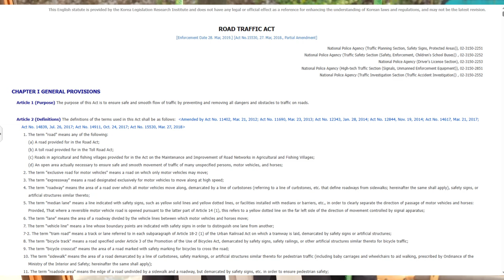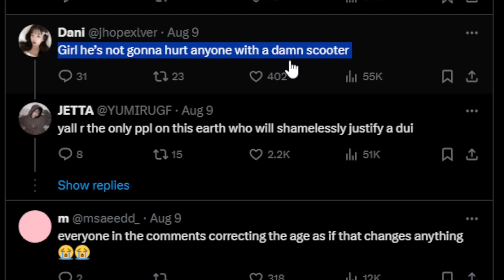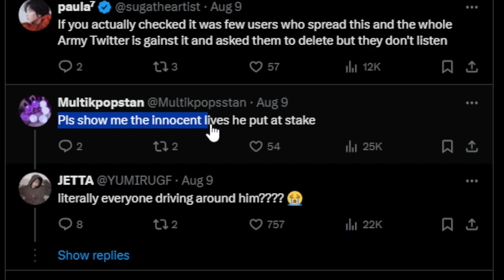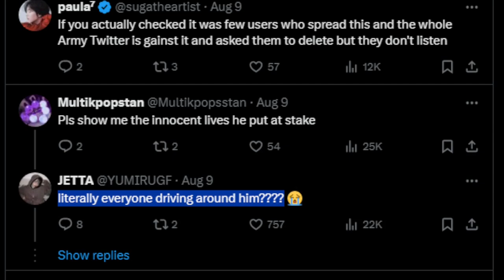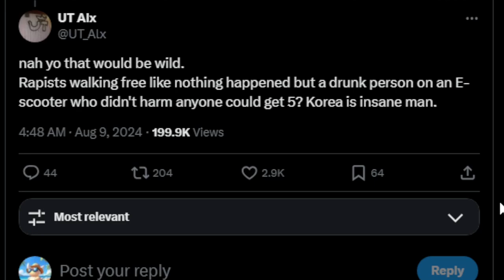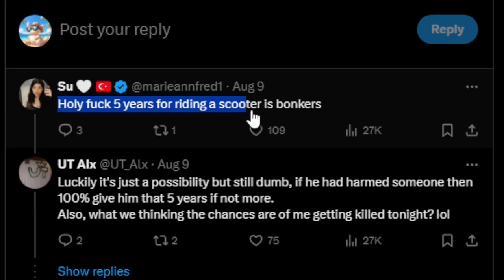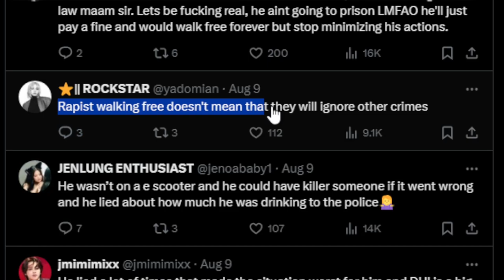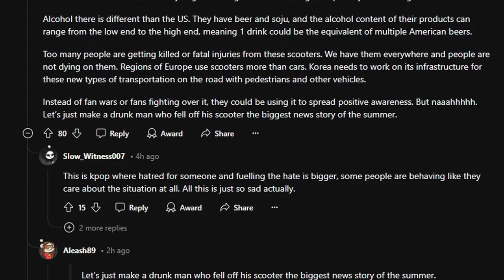Suga DUI Situation Has Gotten MUCH Worse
Suga from BTS has been charged with a DUI after riding an electric scooter drunk. Lots of fans are divided on what they think of this, and that is why I go over that in this video. Apologies have already been issued, but no sentencing or charges have been fully fulfilled yet so we will have to wait and see what happens.